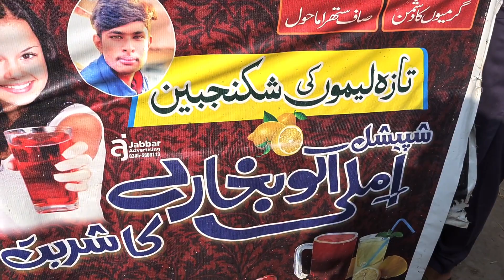Exams Start Ho gya hai👍